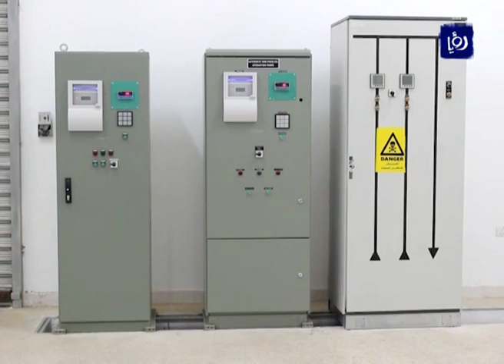العقبة .. الحمل الكهربائي يسجل أعلى مستوى بتاريخ المدينة - (3-8-2016)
سجل الحِملُ الأقصى للنظامِ الكهربائي في محافظةِ  العقبةِ ،  اعلى مستوىً لهُ في تاريخِها وبلغَ مئهً وثلاثينَ  ميغاواط، بسببِ الارتفاعِ الكبيرِ في درجاتِ الحرارة، التي وصلت إلى نحوِ الثلاثِ والاربعينَ والستِ والاربعينَ درجةً مئوية .